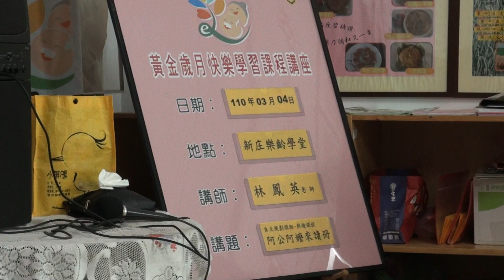阿公阿嬤來讀冊1-1熱身-土庫鎮樂齡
20210304
土庫樂齡學堂